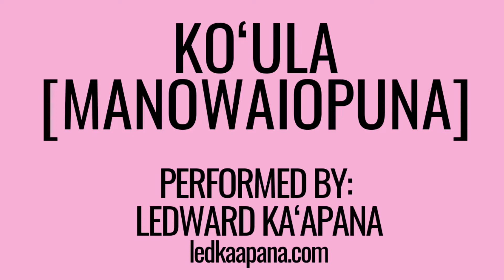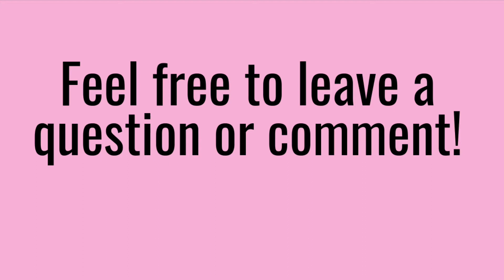LET'S DANCE THE HULA! "KŌ‘ULA" VERSES 1 & 2 - HULA PRACTICE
Let's practice the hula! We will dance the first & second verse about the famous waterfall on the island of Kaua'i, "Kō‘ula/Manowaiopuna",  by Alvin Kaleolani Issac, performed by Ledward Ka‘apana.

HULA MUSIC:
‘KŌ‘ULA": LED KA‘APANA

Please tell someone else that you're doing hula online with me and encourage them to join the family of  iHula as well. Mahalo for tuning in and until we meet again, a hui hou and aloha!

White tank & Pink Skirt with Monsterra Leaves: shopmahina.com

FILMED ON LOCATION IN EAST HONOLULU ON O‘AHU.
MAHALO TO BEST BRIDAL HAWAII FOR THEIR GENEROSITY & USE OF THEIR BEAUTIFUL FACILITY.